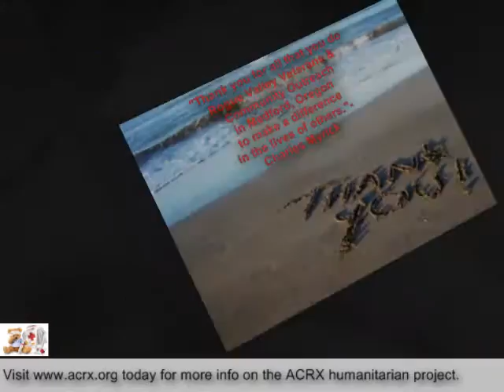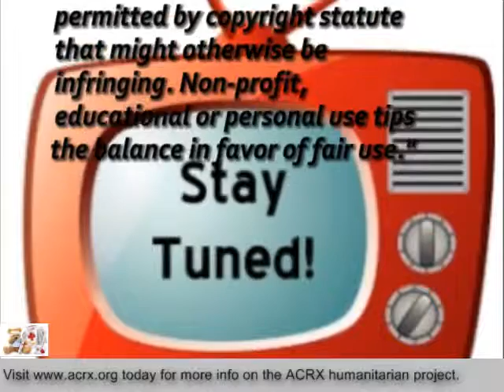Prescription Cards Donated to Rogue Valley Veterans & Community Outreach by Charles Myrick Of Americ